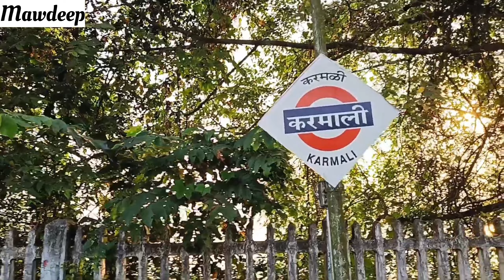Goa ke best side scene | Goa famous points | Affordable price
Any query

best side scene
goa
goa side scene
new place to visit in goa
untouched places
value for money
food in goa
alcohol in goa
unlimited beer at goa